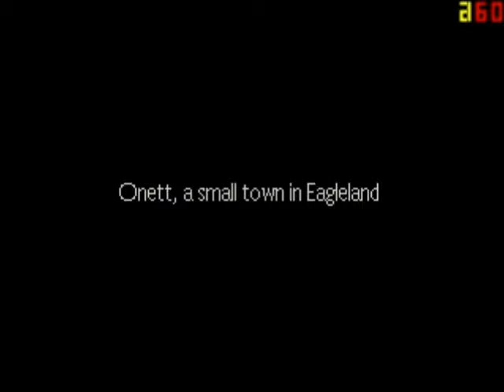EarthBound - Aimless Wandering - Part 1 - GamerFortressYT